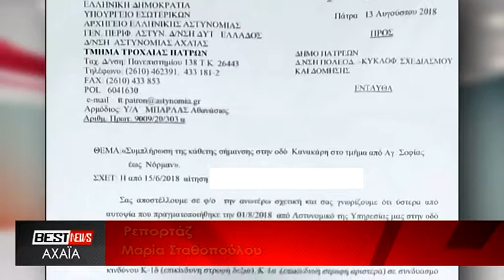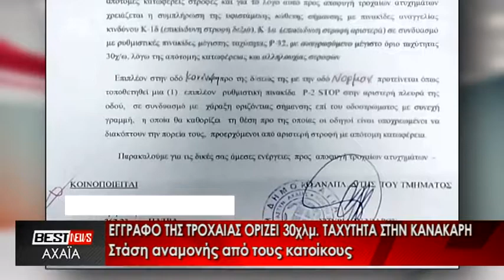ΕΓΓΡΑΦΟ ΤΗΣ ΤΡΟΧΑΙΑΣ ΟΡΙΖΕΙ 30χλμ. ΟΡΙΟ ΤΑΧΥΤΗΤΑΣ ΣΤΗΝ ΚΑΝΑΚΑΡΗ. ΔΕΙΤΕ ΤΟ ΡΕΠΟΡΤΑΖ